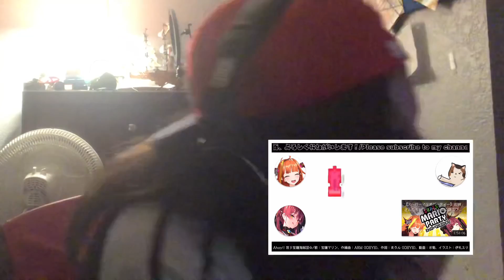Weeb Reacts-17 minutes of Coco & Marine bullying eachother (Coco marathon 9)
Whabam 20 minutes of my jackass watching a Coco clip of a decisive battle between a Senpai (Marine) and her Kohai (Coco)